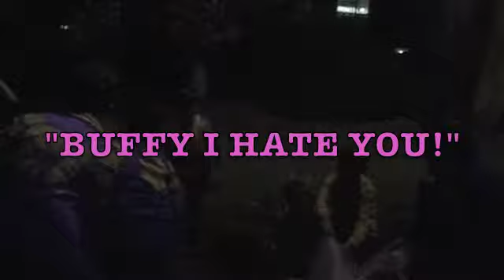Human-mon bloopers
Human-mon behind the sceens. Many mistakes, and many laughs.